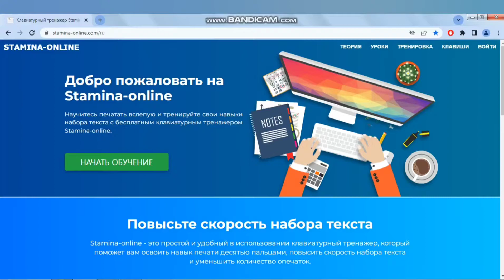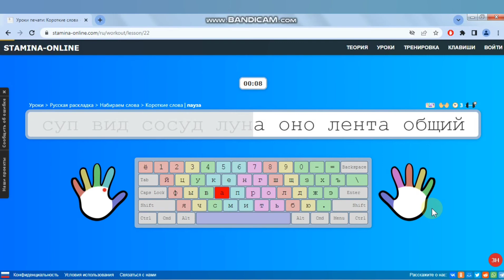Клавиатурный тренажер. Печать десятью пальцами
Stamina-online - это простой и удобный в использовании клавиатурный тренажер, который поможет вам освоить навык печати десятью пальцами, повысить скорость набора текста и уменьшить количество опечаток.
Видео создано специально для слушателей компьютерных курсов  "Все в сеть"